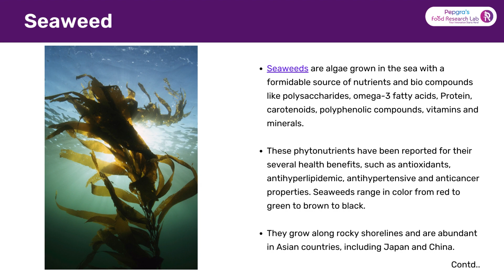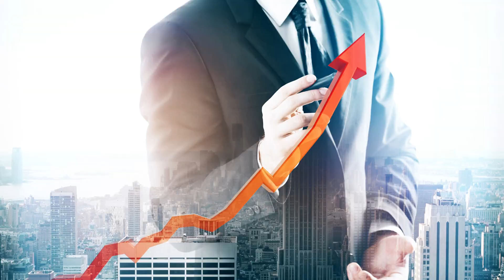Formulation of Healthier Products – As a Source of Salt Replacers | FoodResearchLab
In the present Growing market of food ingredients development, reduced-salt food products are expected to grow at a compound annual growth rate (CAGR) of 5.1% from 2022 to 2030, Food Research Lab helps you in the development of low sodium and salt substitute for cooking for a healthier lifestyle by carrying out a through ingredient analysis.

Seaweed has been used as a salt substitute and therefore has been used for the formulation of new sodium-reduced meat products. Seaweeds have minerals like Na, Ca, Mg, Mn, P, K, I, Fe and Zn. This high mineral content offers an enormous opportunity of using seaweeds as salt replacers in processed meat.